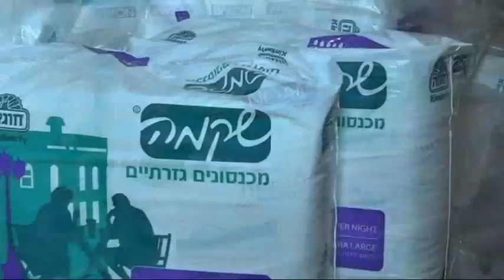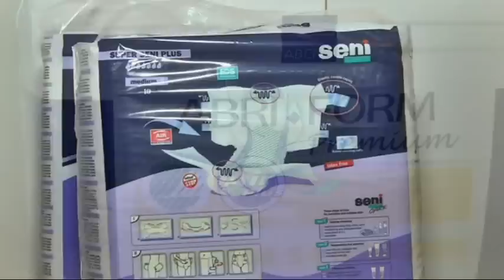שיווק חיתולים למבוגרים בצפון - גיטל שופ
שיווק חיתולים למבוגרים בצפון, האיכות שלנו עבור הגוף שלכם